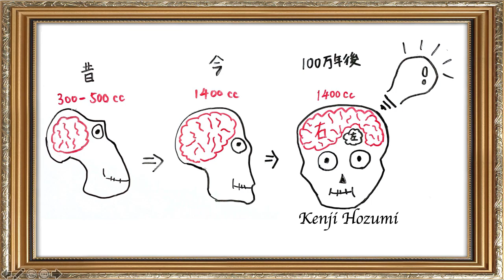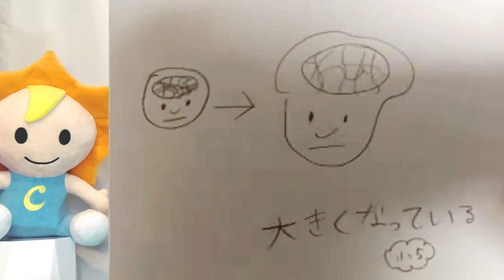【脳科学者コメントつき】未来予想！100万年後の脳はどうなる！？脳の進化を予想してみんなで描いてみた！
100万年後の脳描いてみた！

5月16日(日)に開催されたオンライン科学イベント『「 のうかがくしゃといっしょ 」大人も子供もたのしい！！脳・記憶のおはなし』の中で特に盛り上がったコーナー「100万年後の脳描いてみた！」の振り返り動画です。脳科学者の竹内倫徳先生のコメントもご紹介します。

みなさんも是非、100万年後の脳を描いてみてください！どんな風に進化するのか、しないのか！？考えてみると楽しいですよ♪また、コメント欄に「こんな脳になりそう！」などコメントもいただけると嬉しいです！

イベントのアーカイブはこちらからご覧いただけますので、是非何度でもお楽しみください！

☆ぶラボきゅ〜」脳と記憶の動画☆